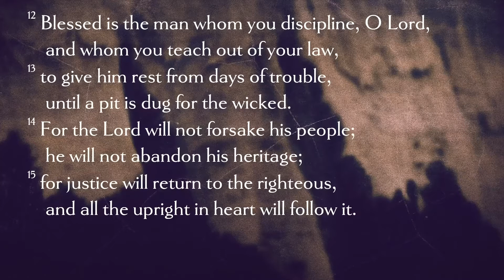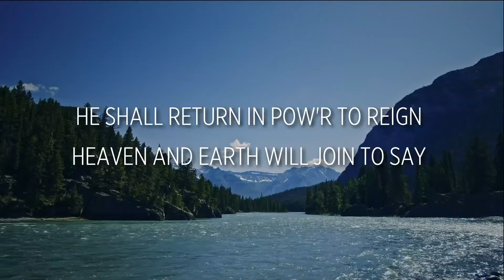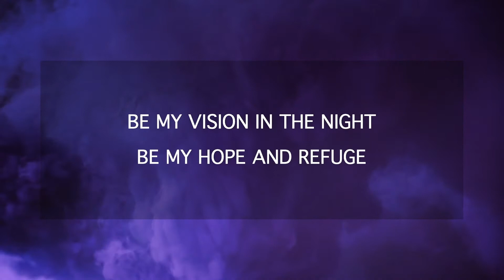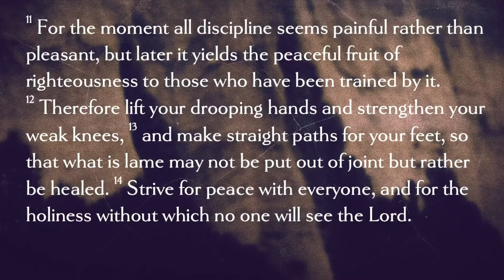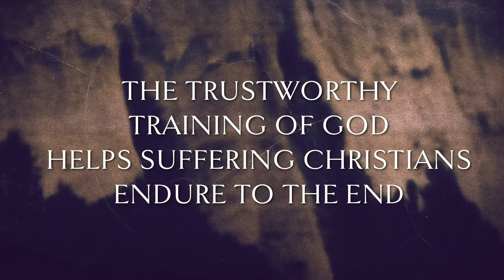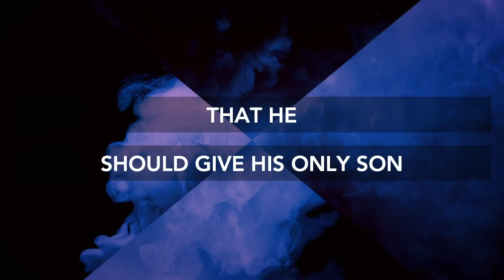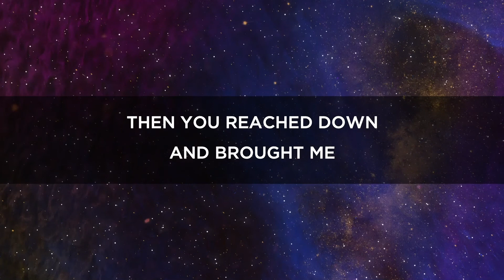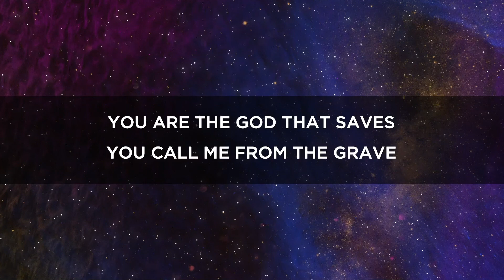God's Good Discipline // Hebrews 12:3-17